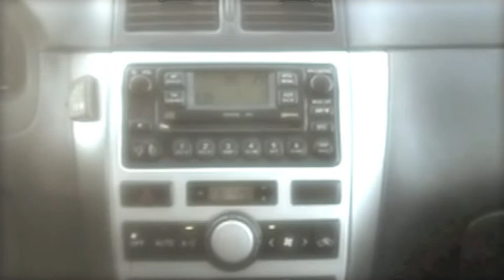Sans Toi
Musique & Chant : Philippe Fouassier
Paroles : Irisabsinthe